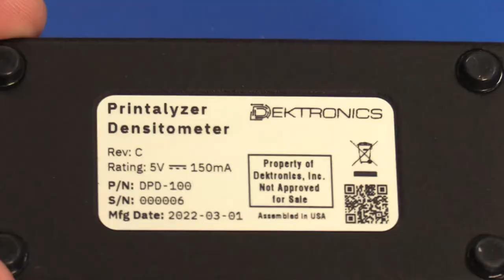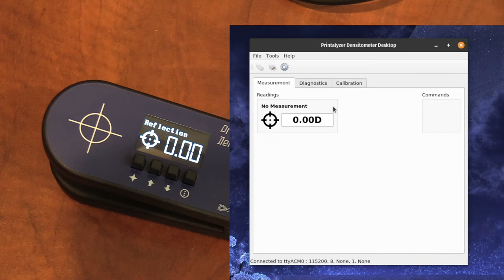Pre-Production Prototype Assembly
This video shows the process of assembling a Printalyzer Densitometer device, at the pre-production prototype stage. This should hopefully be the last major hardware-related milestone, before building out the complete pre-production batch.

00:14 - Introduction
01:02 - Assembly Montage
13:20 - Wrap Up

At Dektronics, we're strong believers in open-source hardware and software. As such, whenever possible, you'll be able to follow the technical side of our projects here:

Happy Haunts by Aaron Kenny (YouTube Music Library)